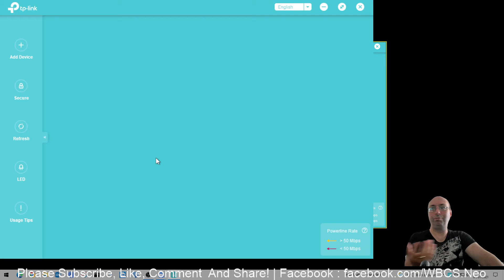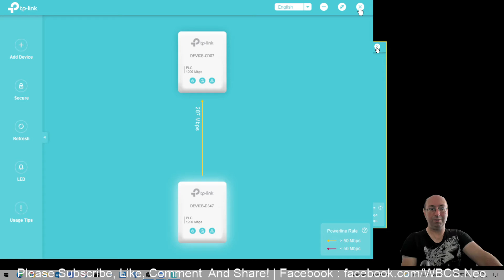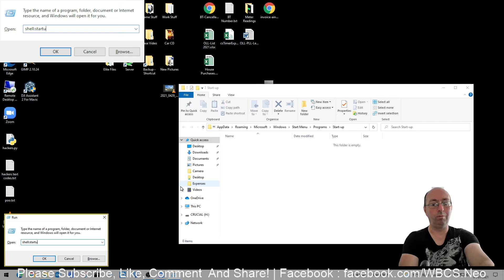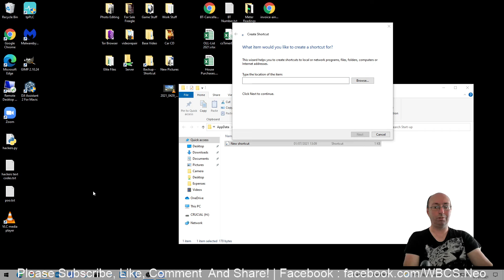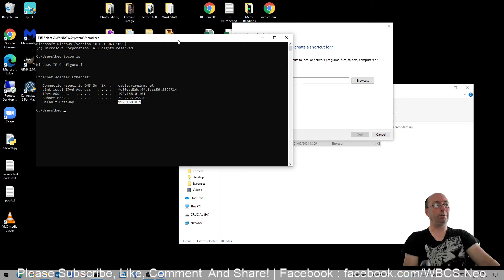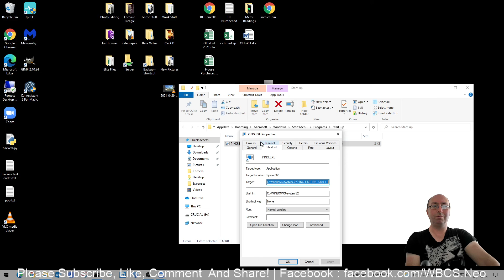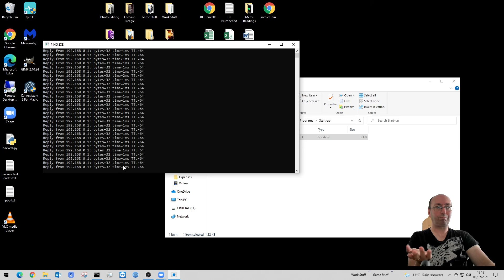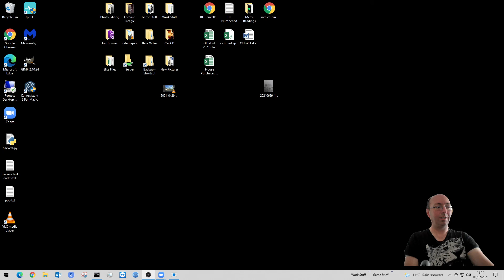How to stop Homeplugs / powerline adaptors from disconnecting...using a simple PING command!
Always check your homeplug model to get the correct Utility for your devices as some do use a specific one.

This was one of the gripes of using homeplug kits was the odd drop out for seamingly no reason so I decided to try to find a solution to put a stop to it, and this so far has worked on ALL problematic homeplug/powerline set ups.